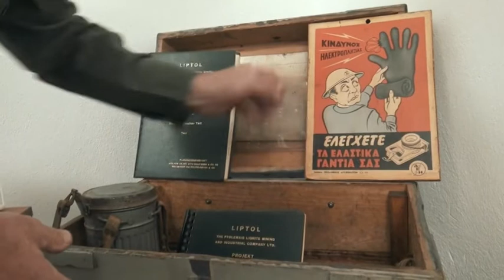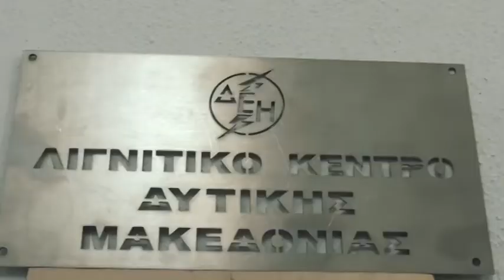Έκθεση “Η ΔΕΗ Συναντά την Τέχνη"